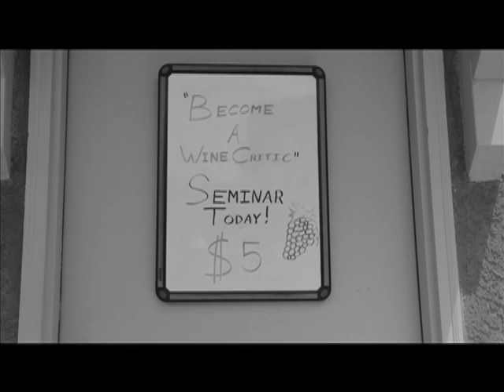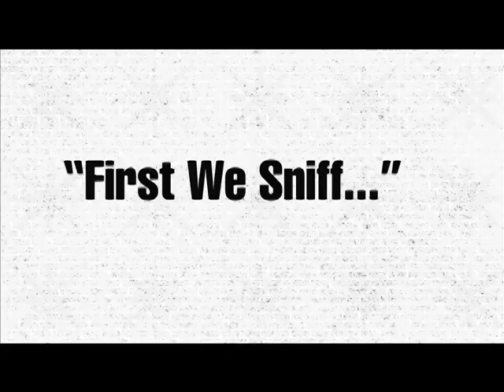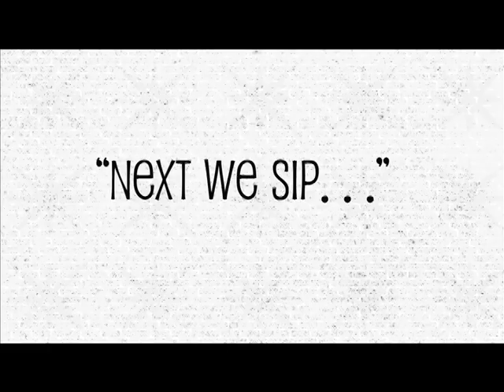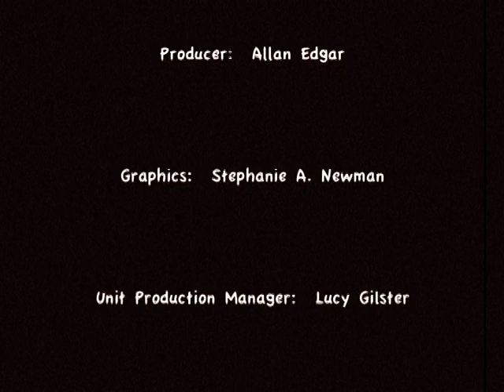Cleansing the Palate - A Short, Silent, Black & White Comedy by James Lawrence Sicard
This is a short, silent film, a comedy, starring Samson Snell, Jodi Lynn Thomas, Michael McCabe, and Edgar the Pug.  Shot in Albuquerque, New Mexico.  This film was our entry into a film competition.  It was a finalist.